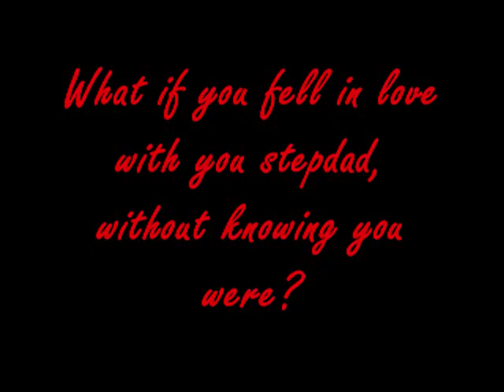Intro for therealmerock (remake!)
I thought this one was better. I spent 3 hours remaking it. :p Hope you like it Lexie! Sorry it sucks!